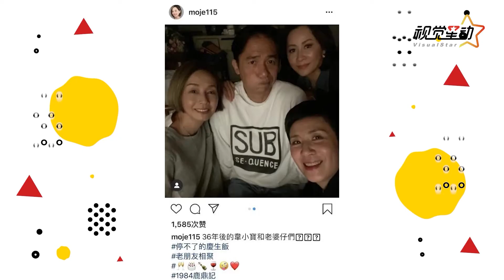36年后的韦小宝和老婆们！84版鹿鼎记重聚梁朝伟被美女包围